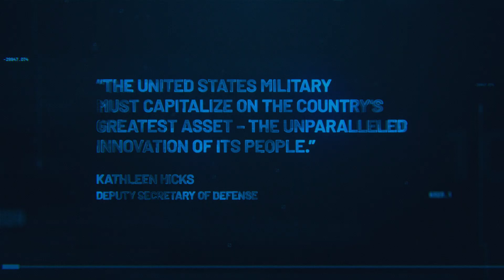BlueHalo's Next Generation Missile–Delivering Unmatched Layered C-UAS and Air Defense Capabilities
Building upon its industry-leading Counter-Unmanned Aerial Systems (C-UAS) solutions, BlueHalo is unveiling its Next Generation Missile in response to the US Government request for missile technology that rapidly and affordably enhances warfighter lethality, survivability, and combat effectiveness, providing an agile and disruptive new technology to the munition industrial base and expanding national security air defense capabilities.

The BlueHalo Next Generation Missile (NGM) provides increased lethality and range against Group 3 UAS and other larger air threats while seamlessly integrating with existing infrastructure and command and control systems. In addition, the NGM offers a low-cost effector with superior maneuverability to defeat an array of Short-Range Air Defense (SHORAD) threats.